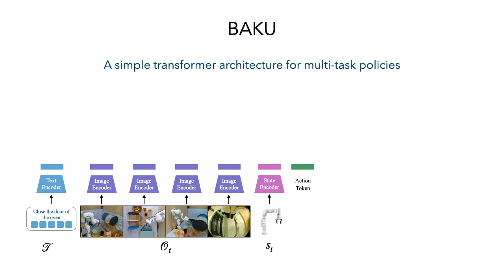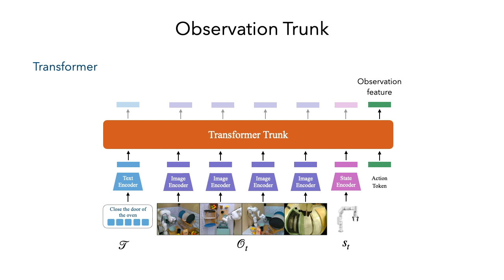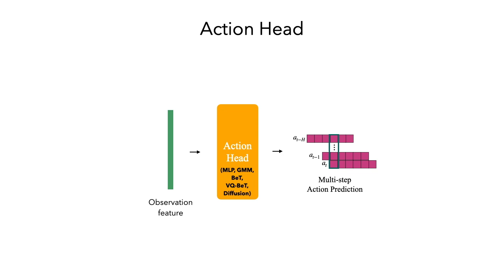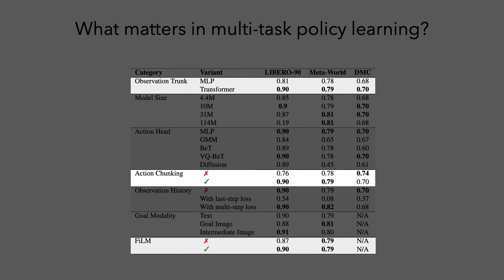BAKU: An Efficient Transformer forMulti-Task Policy Learning